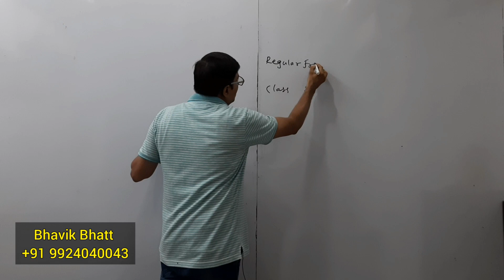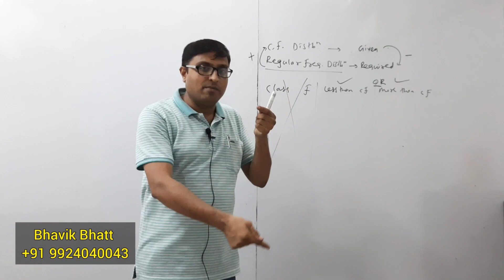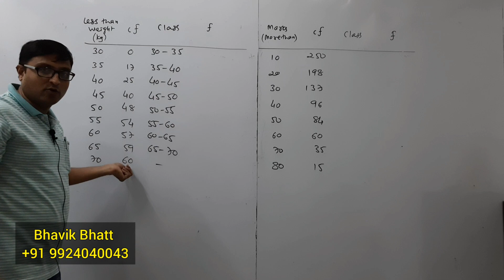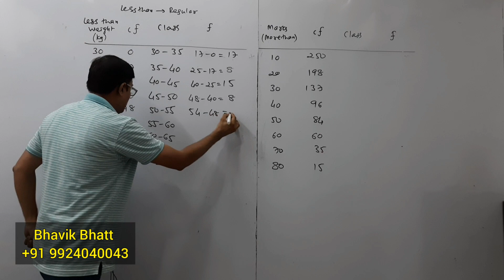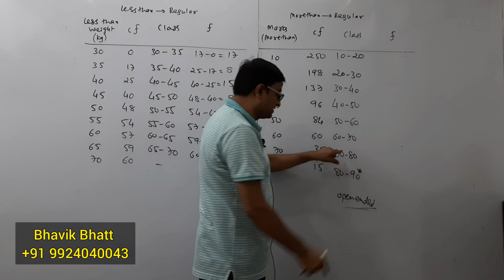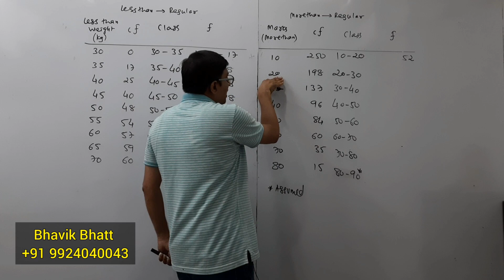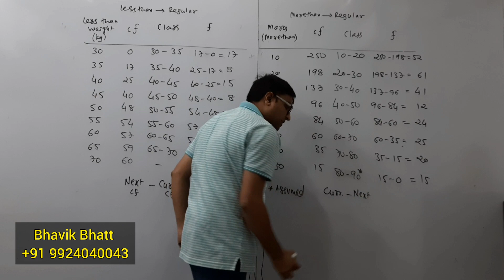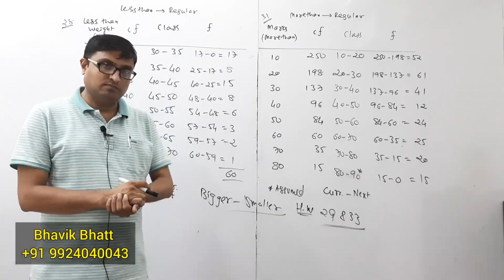13/33. Std 11 | Statistics | Ch 2 Presentation of Data : Problem solution - 8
Conversion of Cumulative Frequency Distribution into Original Frequency Distribution.